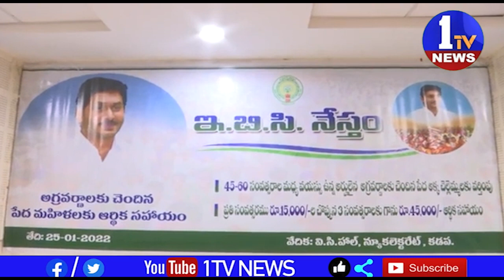ఈబీసీ నేస్తం పథకం ద్వారా ఈబిసి వర్గాల పేద మహిళలను ఆర్థికంగా బలోపేతం